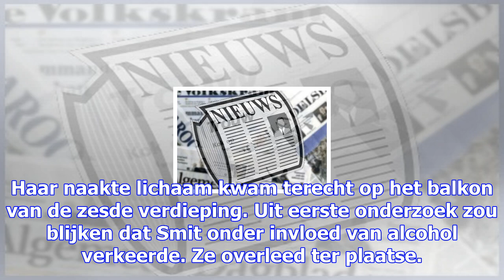Nabestaanden betwijfelen of val nederlands model fataal werd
Model Ivana Smit. De Nederlandse ambassade in Maleisië gaat de dood van Ivana Smit (19) in Kuala Lum...